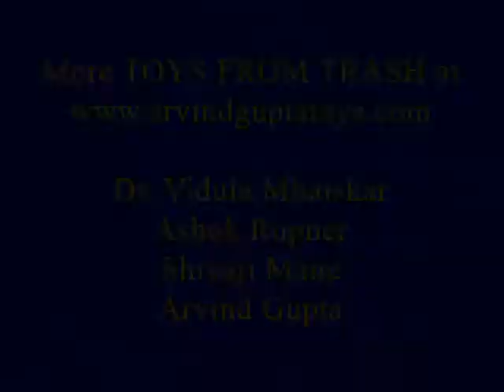Loud lid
শীতল পানীয়ৰ বটলৰ সাঁফৰ এটা, শীতল পানীয় খোৱা নলী এডাল, পেলনীয়া স্কেট্চ কলমৰ টুকুৰা এটা, বেলুনৰ টুকুৰা এটা আৰু দুডাল ৰবৰ বেণ্ডৰ ব্যৱহাৰেৰে এই সুঁহুৰিটো সাজি উলিয়াবলৈ ভিডিঅʼটো সহায়ক হʼবI